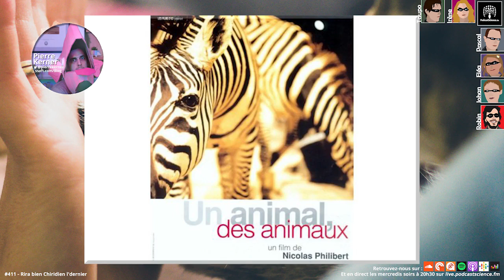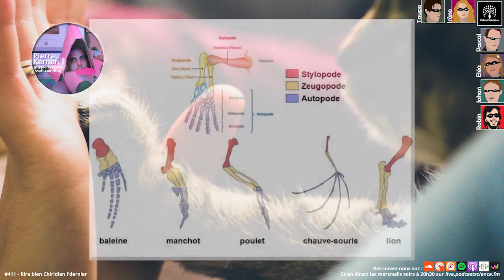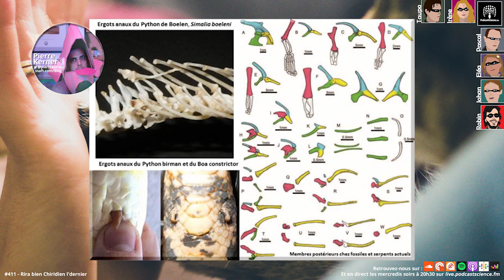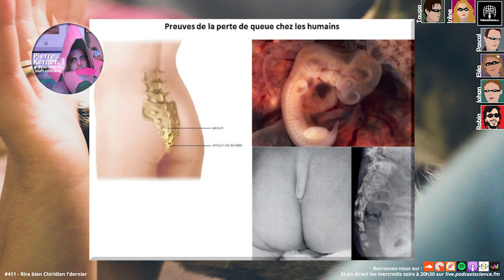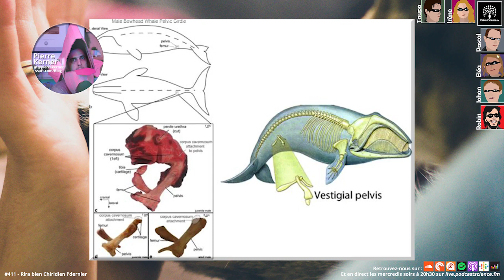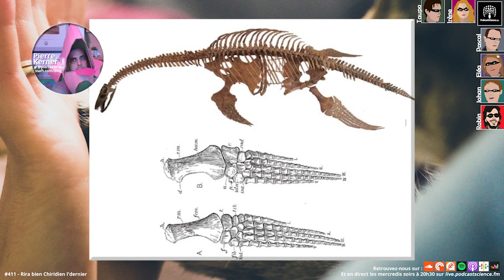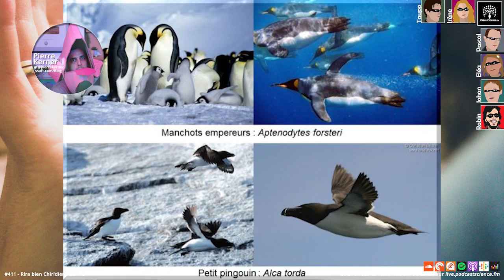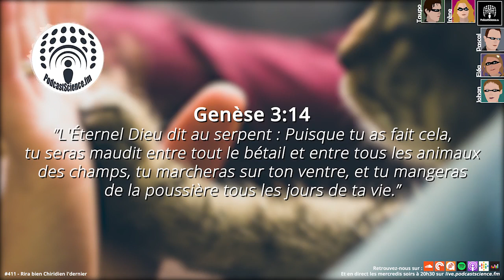411 - Rira bien Chiridien l’dernier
Bonsoir à tous ! Les soirées de confinement se suivent… et se ressemblent. Et sur Podcast Science, on préfère quand même éviter ça, alors ce soir Taupo va nous parler de son domaine de prédilection, l’evo-devo, mais pas de n’importe quel sujet. Ce soir, focus sur  l’évolution des membres chiridiens, mot compliqué pour désigner les pattes des animaux… à quatre pattes. Avouez, vous vous êtes toujours demandé comment il était possible que notre bras, l’aile d’un oiseau, la patte d’un cochon ou l’aile d’une chauve-souris aient une origine commune. Pour ne pas spoiler l’épisode, je n’en dirai pas plus, et suivons Taupo pour remonter le temps et comprendre l’évolution comme si on y était.